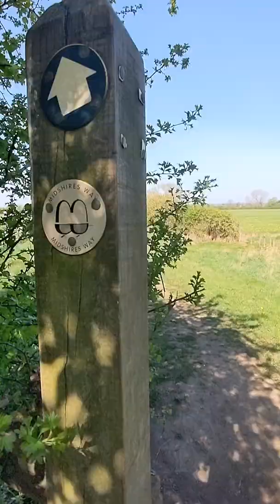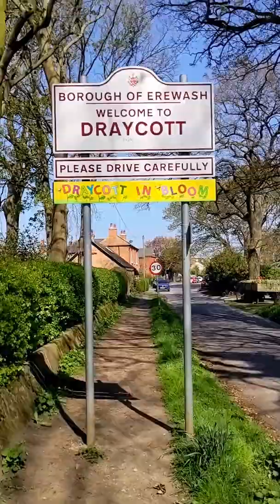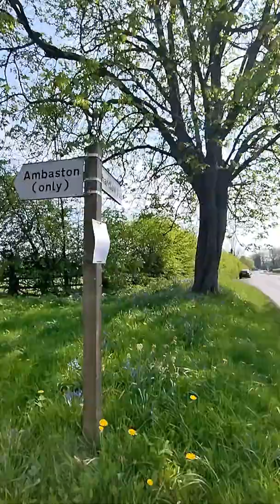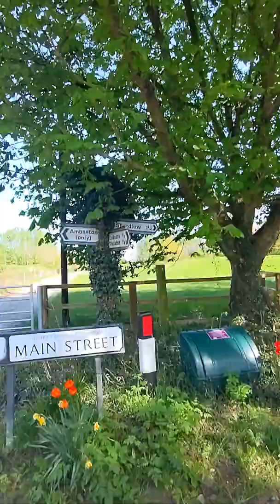Elvaston Castle | Spring walk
Another stunning local walk in the lovely Derbyshire. I revisit Elvaston Castle following along the Derwent and back paths.

The sun is shining and it's a busy one.
So join me and see the splendor or one of the UK'S first country parks.

History link:

Elvaston Castle

Borrowash

Draycott

Edited: InShot

Filmed: Google Pixel 5